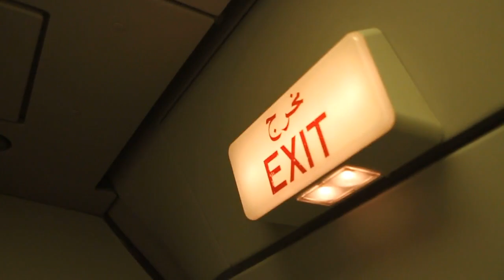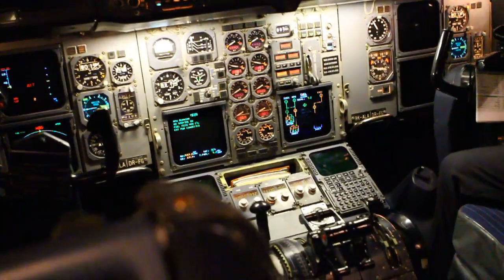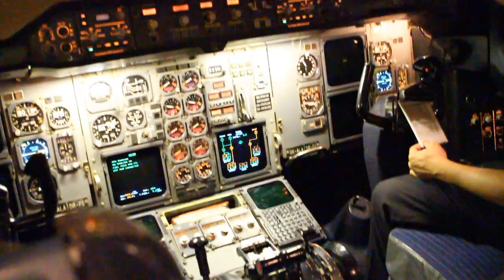Kuwait Airways A310-300 | Dubai - Kuwait | Trip Report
Kuwait Airways flight 674 from Dubai International Airport to Kuwait City airport operated by Airbus A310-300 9K-ALA. cockpit landing take off flying justplanes departure night trip report emirates qatar A380 singapore first class business economy airboyd aviation video accident crash boeing 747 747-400